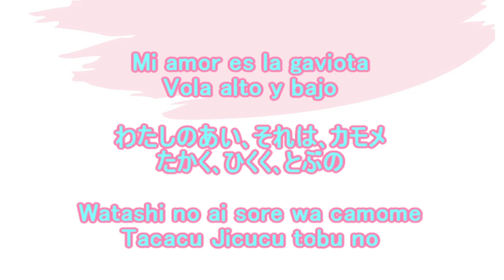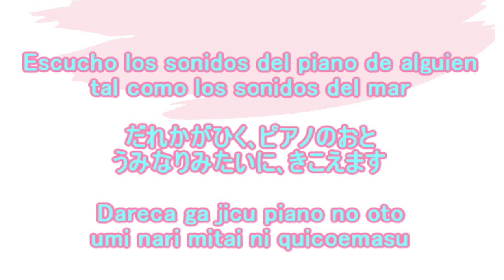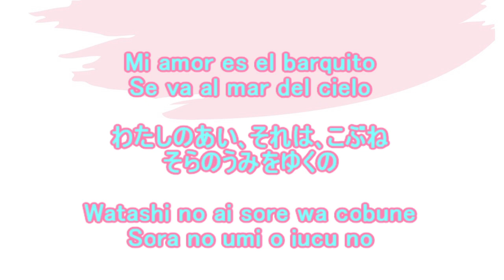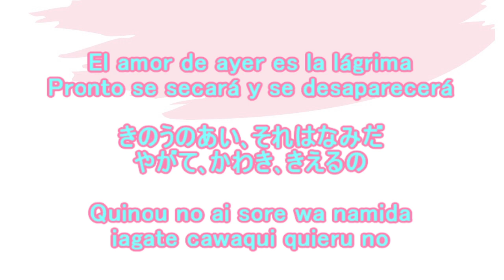Sayonara no natsu さよならの夏 コクリコ坂から Aoi Teshima 手嶌葵 Cover カバー Hiragana ひらがな Letra, Significado, Español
Aprendamos una canción japonesa, "Sayonara no natsu ～ Kokuriko zaka kara ～" de Aoi Teshima. Tiene las letras en hiragana y también el siginificado. Uno puede aprender el idioma cantando. Al mismo tiempo de aprender la canción japonesa, aprendamos el idioma japonés. Canté esta canción con mi guitarra. Cantemos juntos.
"Sayonara no natsu ～ Kokuriko zaka kara ～" significa "El verano del adiós desde la colina de las amapolas".
Es una canción de Ghibli.

今回は、手嶌葵さんの｢さよならの夏 コクリコ坂から｣をアコースティックギターでカバーさせて頂きました。
映画ジブリ作品の名曲です｡
男性が歌ってみたバージョンです｡

コクリコ坂から Kokuriko zaka kara / From Up On Poppy Hill / Desde la colina de las amapolas